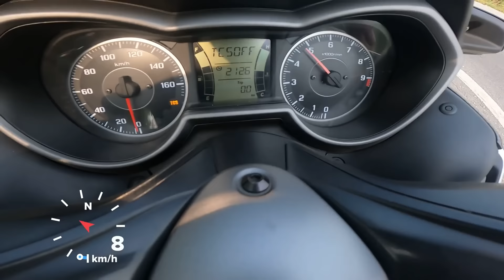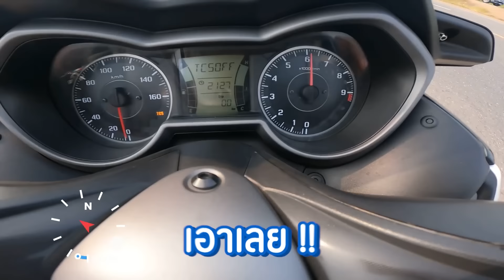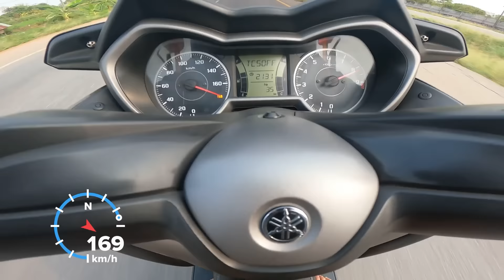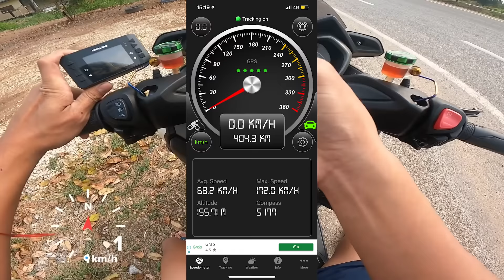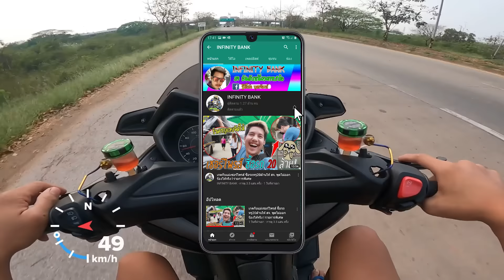ประกอบ76 วิ่งรันแรก ไล่คนหนัก110โลขับ สจเทสเอง รันแรกมาได้นะ l ขับรถสไตล์สจ.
เนื้อเรื่อง : รถพี่ยังสเต็ป76วิ่งได้หรือยัง ได้ไล่หรือยัง ทำแต่เวฟ เดี๋ยวกลับเข้าสตอรี่ไล่ Xmax กันละคับเดี๋ยวผมจัดให้นะ อิอิ ไม่ต้องถามหาจีพีเอสดีๆ ผมไม่ใช่ช่าง ผมทำเองไล่เอง ขับเอง ผมไม่ได้เอาคน40-50ขับ จุ้บๆ เนื้อหานี้สร้างมาเพื่อความบรรเทิงเท่านั้น เด็กที่ต่ำกว่า18 ควรได้รับคำแนะนำ หากโตแล้ว ดูได้